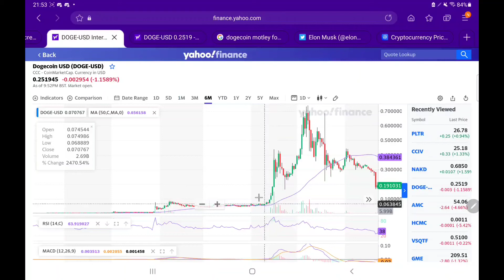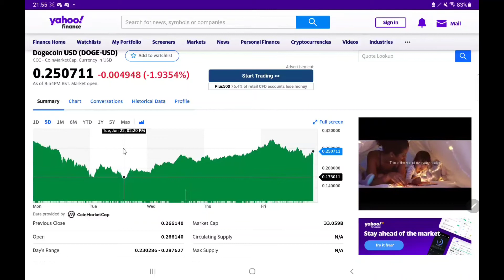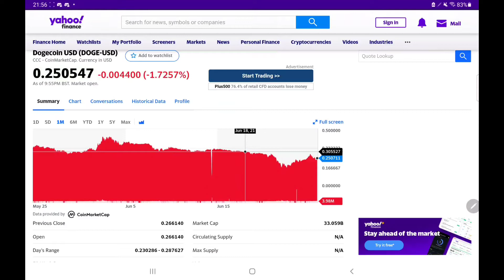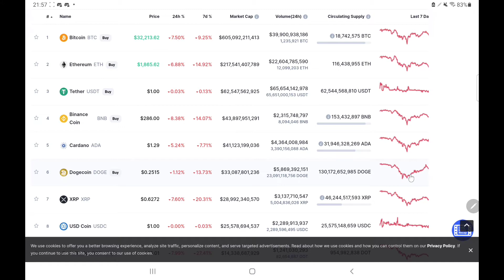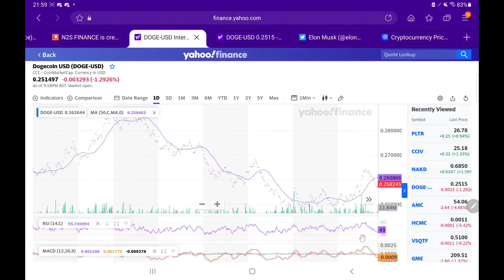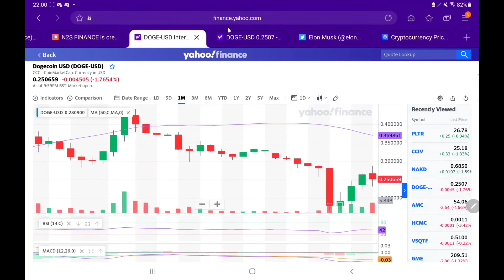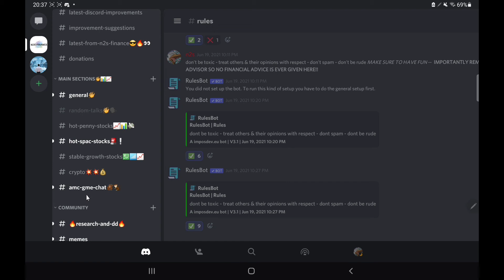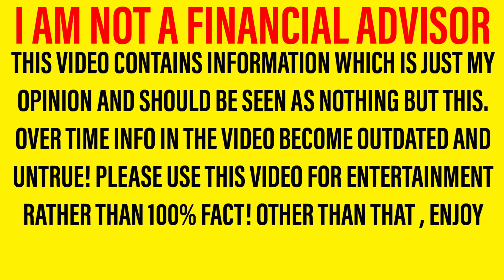DOGECOIN COULD EXPLODE SOON?! - IS NOW THE PERFECT TIME TO BUY THE DIP!? - ANALYSIS + PREDICTIONS!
Hello there, welcome back to a new video! In this one we are looking at dogecoin And giving my opinions based on what we have seen! It is important to note that I am not a financial advisor however in tonight’s video, I will be sharing my opinion on dogecoin In this important dogecoin Analysis and dogecoin Update video! So let me walk you through the structure of the video. First of all we will be doing a dogecoin update and dogecoin analysis; letting you know all you need to know regarding dogecoin Then we shall move onto our dogecoin predictions and dogecoin forecasts where we will share what I expect to happen in the next few days! So yeah, hope you enjoyed the video. Should I buy dogecoin – why not tell us your thoughts over on discord! I can’t wait to hear you guys dogecoin Forecasts and dogecoin predictions!